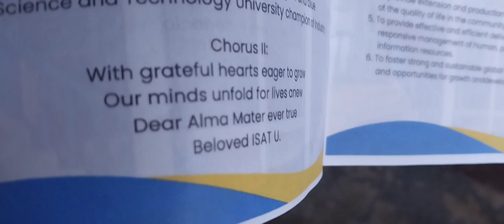Isat University Hymn